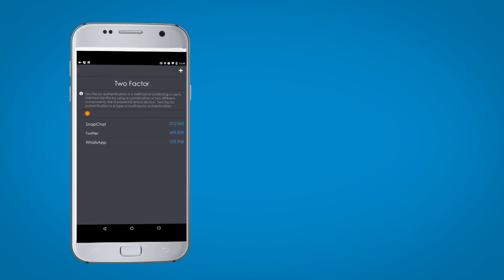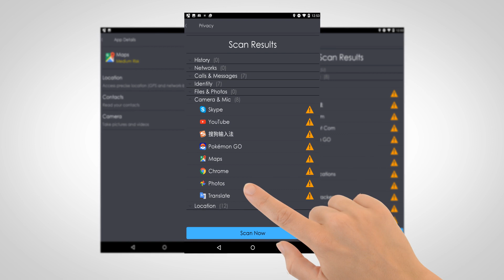Trustwave Mobile Security App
See the new, easy-to-use Trustwave Mobile Security app in action and discover how it will take your device protection and privacy to new heights.